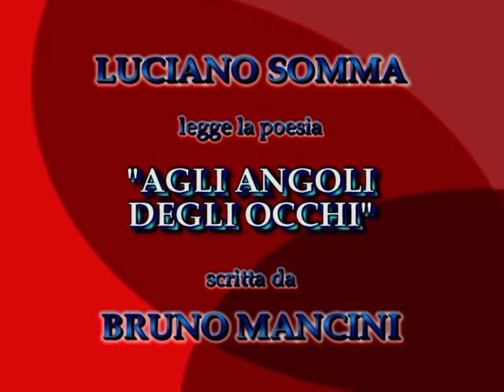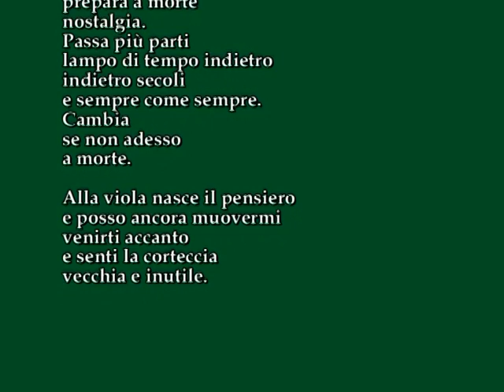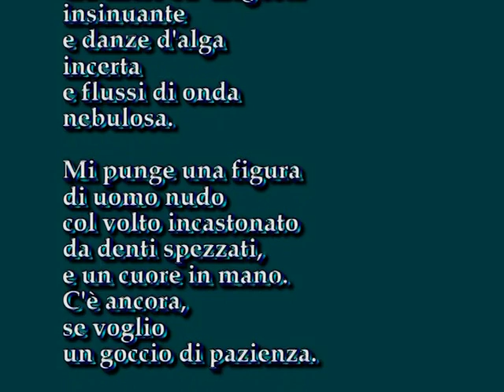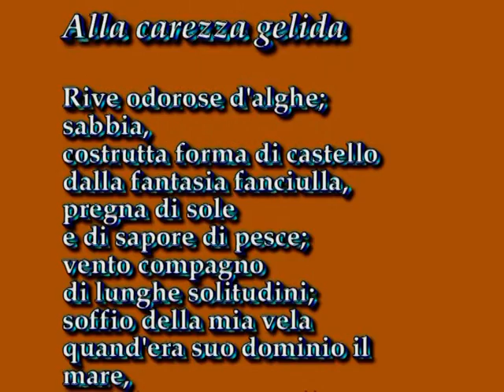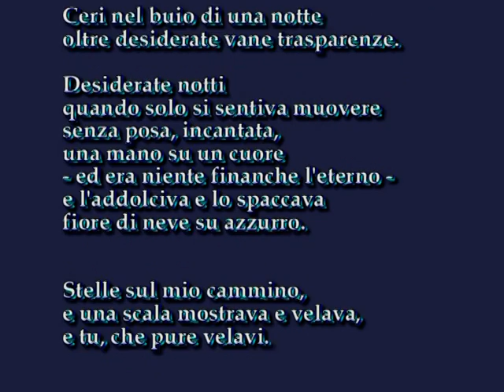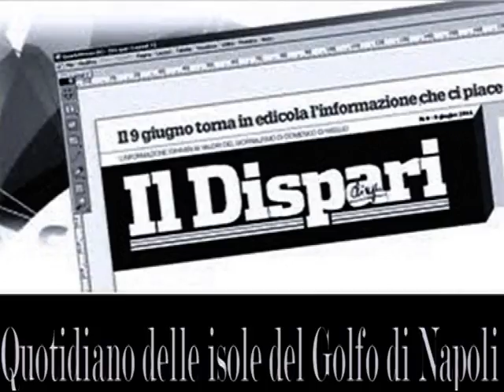Luciano Somma legge 4 poesie di Bruno Mancini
Luciano Somma legge le poesie "Agli angoli degli occhi" Amico" "Alla carezza gelida" "Ceri nel buio di una notte" scritte da Bruno Mancini. Musica di Roberto Prandin suonata da Domenico Umbro e Raffaele Pagliaruli. Sigla musicale di Nicola Pantalone. Video realizzato dall'Associazione culturale "Da Ischia L'Arte - DILA" con la collaborazione della testata giornalistica IL DISPARI di Gaetano Di Meglio, dell'Associazione ADA di Caroline Dali Isabella Boukhalfa, della Casa Editrice IL SEXTANTE e del magazine EUDONNA di Mariapia Ciaghi

“Agli angoli degli occhi”
(1962 – 1964) scritta da Bruno Mancini:

sotto pigrizie amiche
prepara a morte
nostalgia.
Passa più parti
lampo di tempo indietro
indietro secoli
e sempre come sempre.
Cambia
se non adesso
a morte.
Alla viola nasce il pensiero
e posso ancora muovermi
venirti accanto
e senti la corteccia
vecchia e inutile.

“La sagra del peccato”
(1957 – 2003) scritta da Bruno Mancini
Amico

per essere
la copia antica
di me stesso,
o come bianca leggenda
attesa
da voce di grotta
sommersa
tra chele ed  aragosta
insinuante
e danze d'alga
incerta
e flussi di onda
nebulosa.

Mi punge una figura
di uomo nudo
col volto incastonato
da denti spezzati,
e un cuore in mano.
C'è ancora,
se voglio
un goccio di pazienza.

Dalla raccolta di poesie “Davanti al tempo”
 (1960 – 1963) scritta da Bruno Mancini
Alla carezza gelida

Rive odorose d'alghe;
sabbia,
costrutta forma di castello
dalla fantasia fanciulla,
pregna di sole
e di sapore di pesce;
vento compagno
di lunghe solitudini;
soffio della mia vela
quand'era suo dominio il mare,
quando sognavo nella tua ebbrezza regni;
acque
da assiduo moto
risospinte a riva
sui miei piedi
docili
alla carezza gelida;
acque,
insensate,
indomite,
voraci,
gracili giganti deformati
dalla fantasia del tempo:

necessità di sonno
al ritorno.

Ceri nel buio di una notte

oltre desiderate vane trasparenze.

Desiderate notti
quando solo si sentiva muovere
senza posa, incantata,
una mano su un cuore
- ed era niente finanche l'eterno -
e l'addolciva e lo spaccava
fiore di neve su azzurro.

Stelle sul mio cammino,
e una scala mostrava e velava,
e tu, che pure velavi.

Ceri nel chiuso di una stanza,
alti sopra disumana speranza.

Speranza di ritorno
solitario a carpire volo d'affetto,
veloce abbaglio
che la mente perdona.

E chiuderò nell'ossessione incerta.